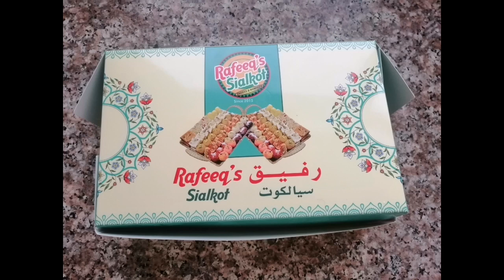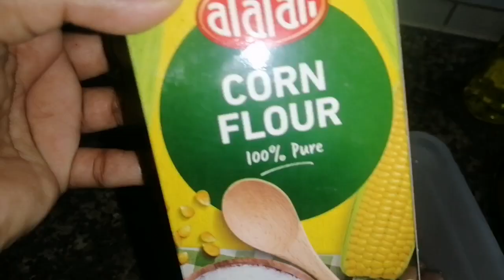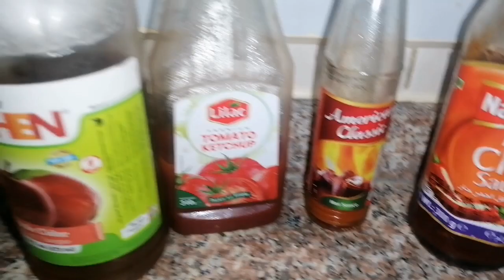Daily routine in dubai/methai new born baby/mango hi mango🥭🥭wao🤭/muton qorma#HW76vlogs#Dubai